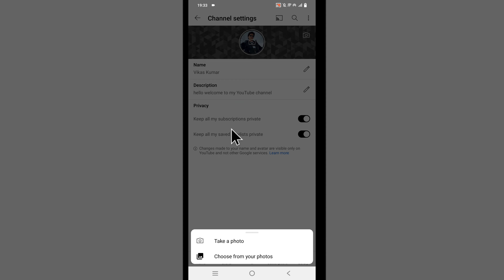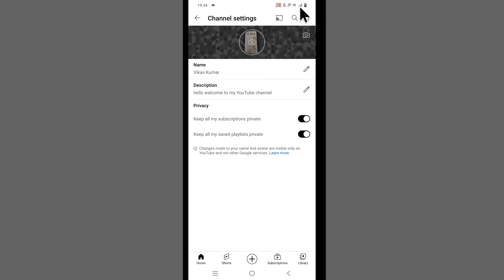Youtube Profile Picture Change | How To Change Youtube Profile Picture